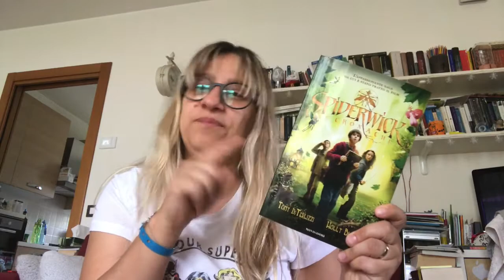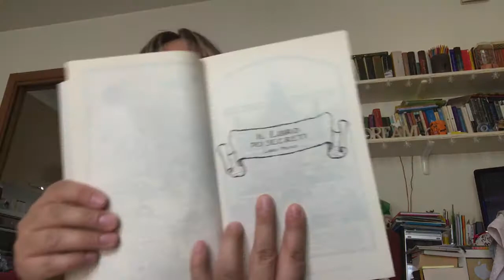Incipit Letterari #45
Questa volta ti propongo un fantasy che mi ha catturata e di cui esiste anche il film..

Spiderwick le cronache